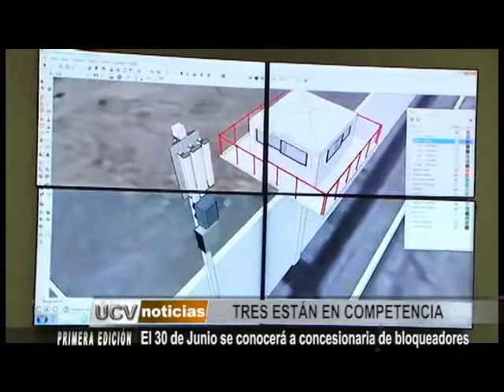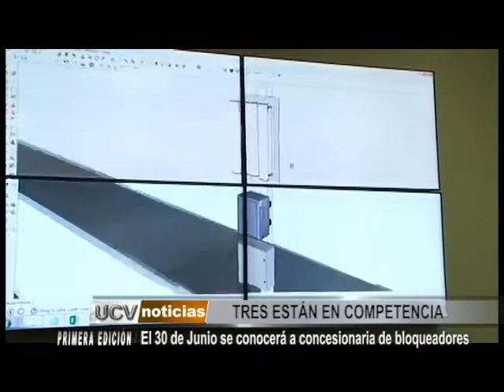El 30 de junio se conocerá a concesionaria de bloqueadores